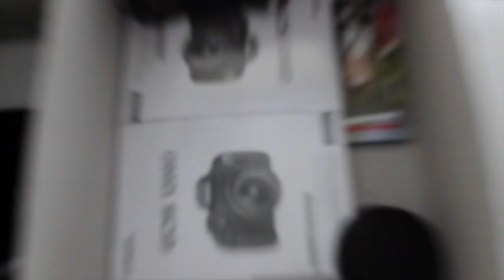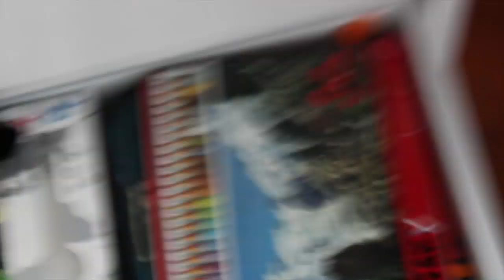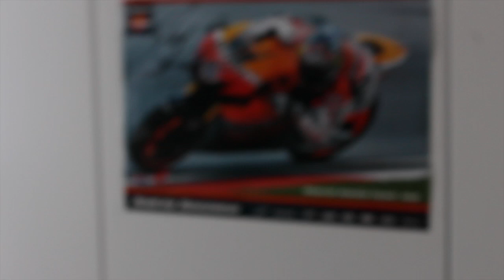My Room Tour | By ShizzaCacca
●Ask.fm: ask.fm/ShizzaCacca

●Skype: ShizzaCacca

•Macchina Fotografica: Canon 1200d

•Musica Intro: Animals Remix

•Scusatemi se non rispondo a tutti ma purtroppo siete in molti a continuare a farmi domande :(